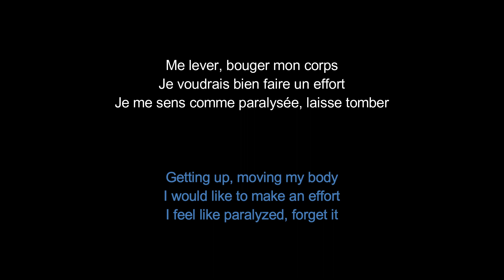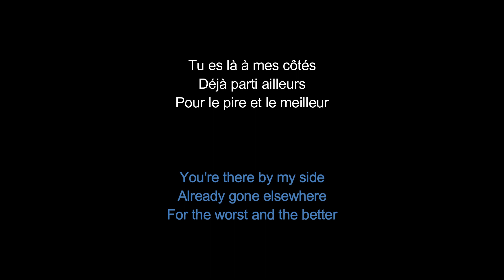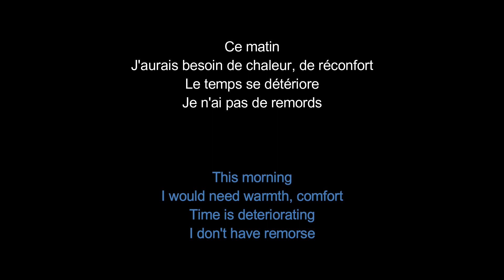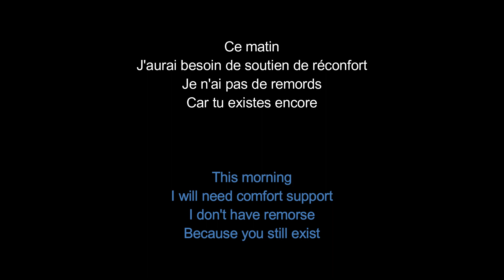Élodie Frégé - Je n'ai pas de remords (avec parole)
Singer: Élodie Frégé
Song: Je n'ai pas de remords
Track: 12
Album: Élodie Frégé
Year: 2004